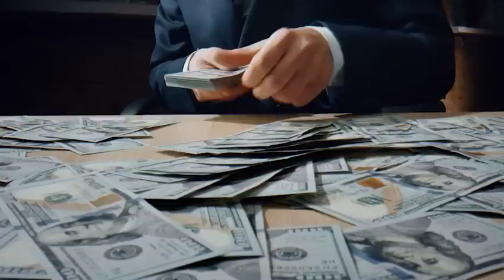País amavam APENAS um filho e REJEITAVAM o outro, quando os anos passaram, algo os fez desabar!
País amavam APENAS um filho e REJEITAVAM o outro, quando os anos passaram, algo os fez desabar!  Histórias Emocionantes.